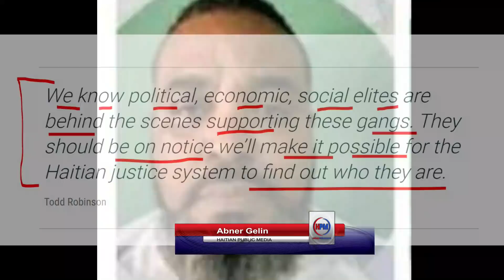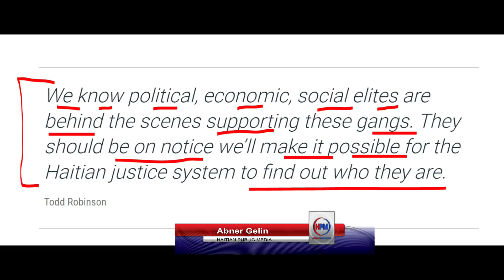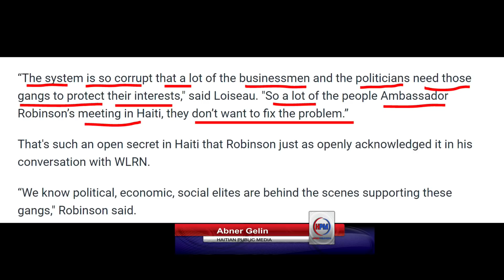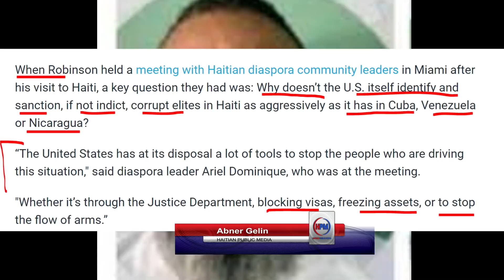GWO REVELASYON: US DI LI KON NIN KRIMINEL AYITI YO - ARIEL HENRY NAN DLO NET - ABNER GELIN